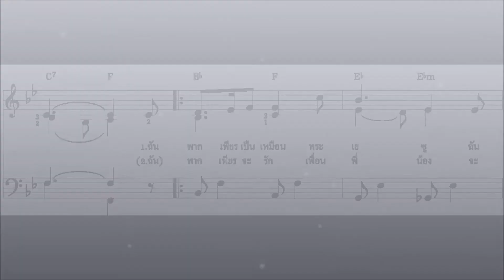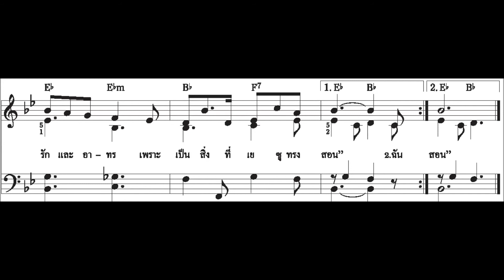ฉันพากเพียรเป็นเหมือนพระเยซู